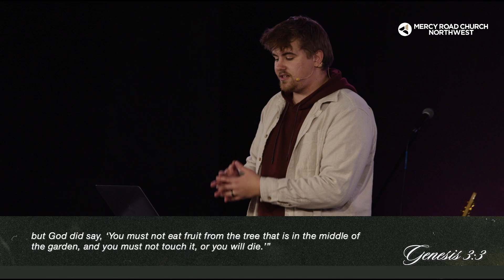December 1, 2024 | Hope | 2 Corinthians 5:16-19 | Pastor Nick Wise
Christmas | Week 1
"Hope"

2 Corinthians 5:16-17
So from now on we regard no one from a worldly point of view. Though we once regarded Christ in this way, we do so no longer. Therefore, if anyone is in Christ, the new creation has come: The old has gone, the new is here!